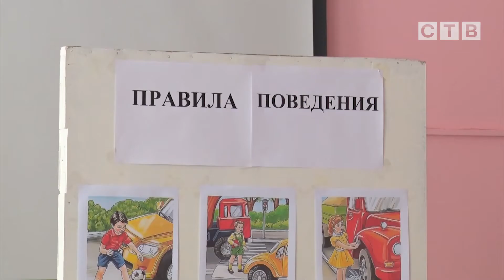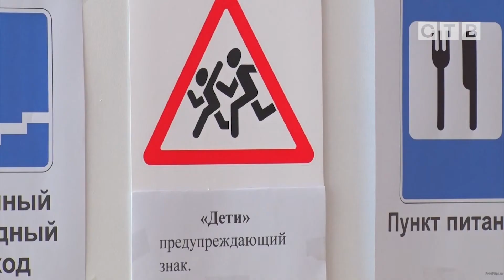В центре содействия семейному устройству детей-сирот прошла игра о правилах дорожного движения